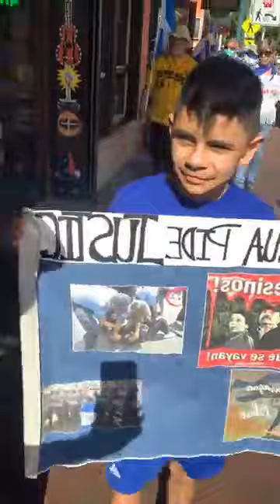Alerta que Camina la Lucha Azul y Blanco Caravana Vehicular y Marcha por la unidad de 3 Naciónes NCV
Stop Play  23:25
🔊🔊🔊 La Población Informa Karla Ordenana Activista Democratica contra la Dictadura Ortega Murillo🔊🔊🔊